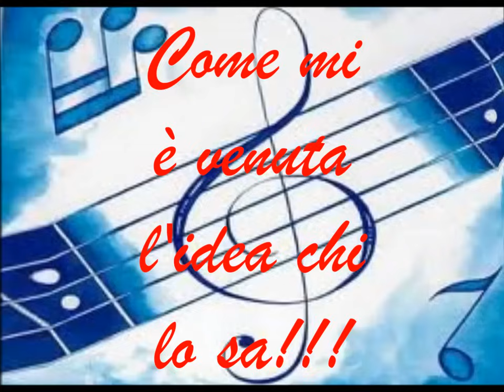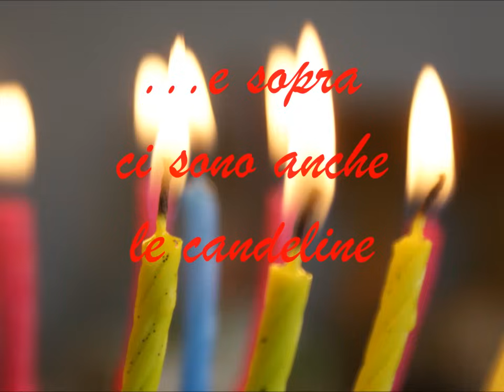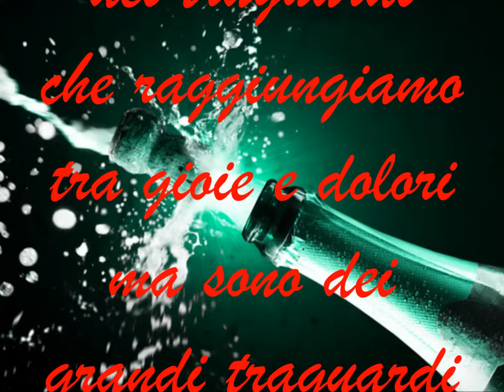Auguri di buon compleanno ... e una canzone per te